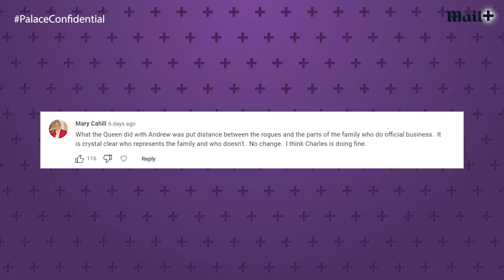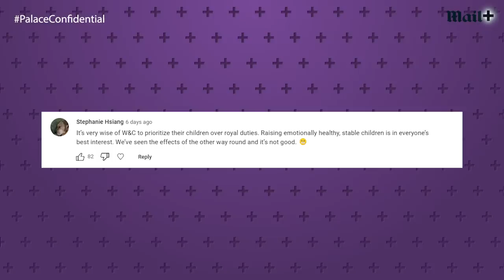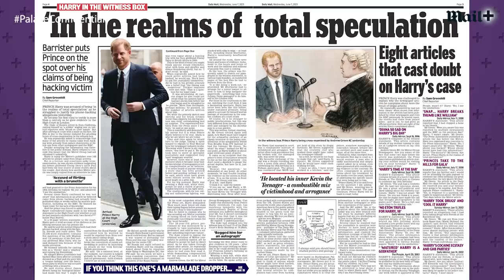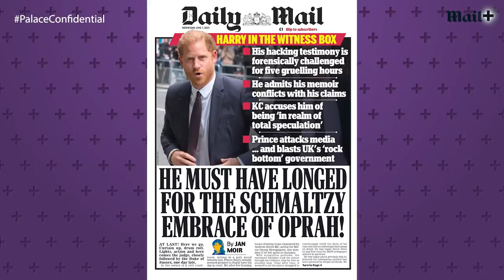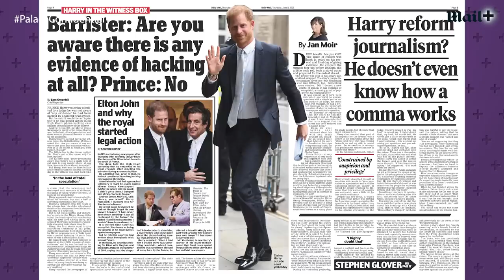'Awkward!' Reaction to Prince Harry and his extraordinary court grilling | Palace Confidential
Prince Harry’s approach to his latest legal case against the publishers of the Daily Mirror is ‘confused’ – that’s the view of the Daily Mail’s Royal Editor Rebecca English. ‘Harry’s very confused in his approach,’ she tells Palace Confidential. ‘He says “I’m no longer a working royal”, then he goes into court and says “I’m here as a member of the Royal Family standing up doing what I feel is right” – you can’t really have both. The Daily Mail’s Diary Editor Richard Eden agrees that the case is ‘extraordinary’ and believes that the Duke’s comments about the government and press being ‘at rock bottom’ will upset many. ‘Harry has made clear that he now sees it as his life’s mission to radically change the media in Britain, and clearly the government as well, judging by his latest comments,’ he tells the show.
‘There’s just relief that he’s trying not to do that from within the royal family.’

0:00 Prince Harry’s legal grilling, Prince Andrew funny confrontation and more in today’s Palace Confidential episode
0:33 Reaction to new Royal Baby!
3:00 Kate Middleton’s big project and how it’s helping her ‘coming into her own’
5:14 The hilarious dog-walker blocking Prince Andrew
6:30 King Charles as your landlord?
8:59 Strong thoughts on King Charles’s performance, and Prince William and Kate Middleton’s growing social media presence
10:24 Latest reaction and analysis of Prince Harry and his grilling in phone hacking case
14:10 ‘Confused!’ Reaction to Prince Harry’s ‘rock bottom’ comments about the government
15:50 ‘Unhelpful’ Richard has some thoughts on Prince Harry’s courtroom statements
16:28 ‘Basic lack of understanding’ Rebecca reacts to Prince Harry’s presentation of news gathering
17:50 ‘Extraordinary’: What would Prince Harry have felt during intense legal grilling?
19:12 ‘Never been more relief that Harry and Meghan have quit Royal duties’. Richard discusses intriguing story from his Royal sources
20:16 How is the Royal Family reacting to Prince Harry’s legal appearances?
21:34 Rebecca on her latest glamorous Royal engagement
23:25 It’s montage time!